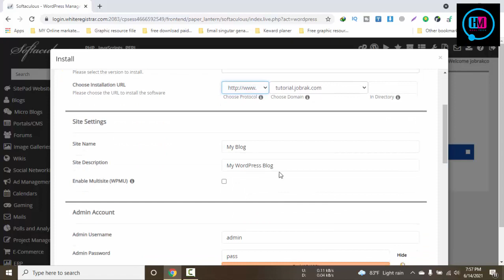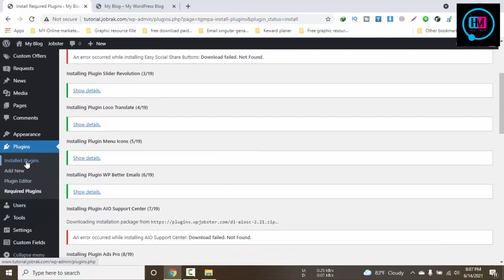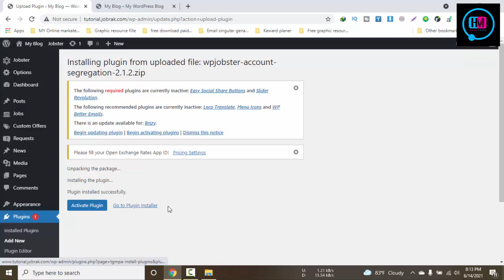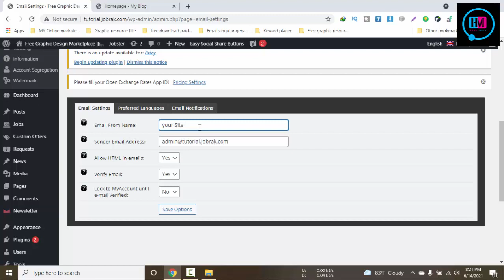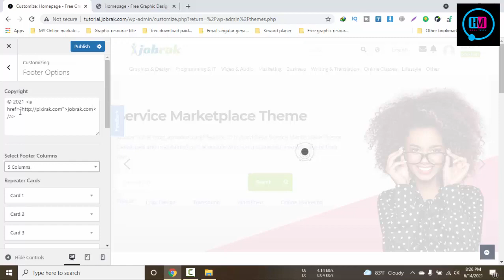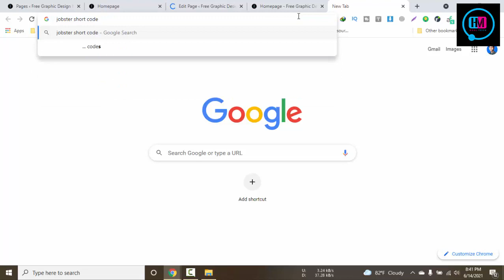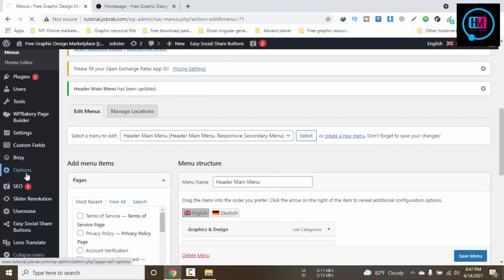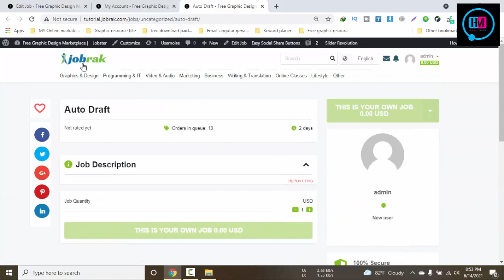How to Make Freelance WebSite Jobster Theme Configuration Bangla Tutorial Jobster